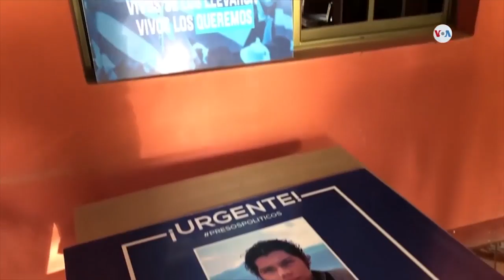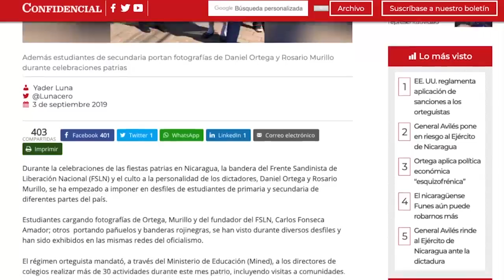El reporte | Madres de Abril demandan justicia sin impunidad con Alianza Cívica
El reporte de noticias con Cindy Regidor.